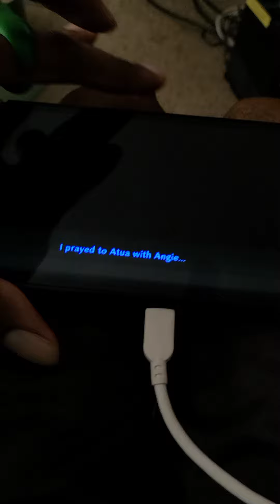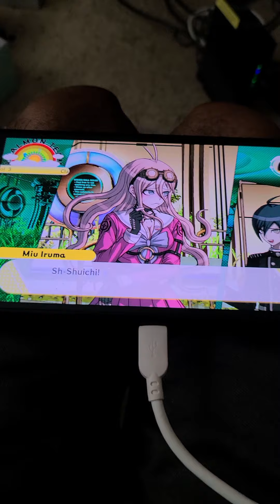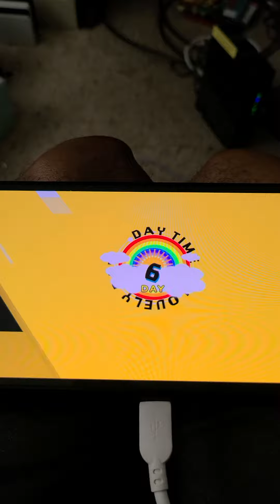Danganronpa V3 - Miu Harmonious heart event!